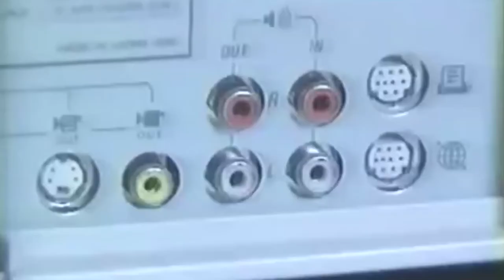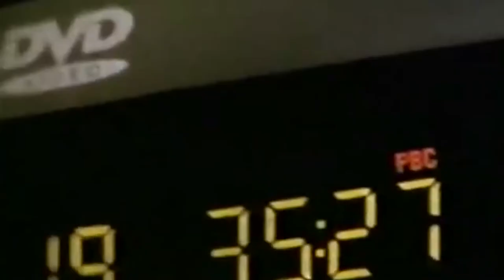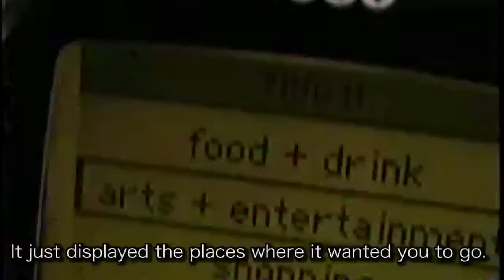8 Gadgets That Failed Completely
Apple Pippin
    Apple is not immune to criticism.  Enter the Pippin. Released in 1995, it was a video-game console based on the Mac OS. With a price tag of $599 and fewer than two dozen games available, it couldn’t compete with the Sony Playstation and only 42,000 of them were sold.

    Microsoft Kin
    After Microsoft bought the company responsible for the T-Mobile Sidekick, they put them to work on a new phone for teens and tweens called "Project Pink." After two years and a billion dollars, the Kin was released only to tank instantly, being pulled from the market after just 48 days.

    DIVX
    The introduction of DIVX discs in 1998 was a way for hollywood to fight piracy. These were DVDs that you could watch for 48 hours before they’d essentially self-destruct. Naturally, nobody wanted to buy a player to watch these things and Circuit City took a $114 million loss on the project.

    TwitterPeek
    The TwitterPeek was a dedicated handheld that does one thing: tweet. No email, no phone, no texting. Nothing but Twitter. The worst thing is that the Peek didn’t even do that right

    Nokia N-Gage
    Nokia tried to enter the handheld gaming market in 2003 with the N-Gage--a gaming device and phone. The system had many problems--for example, you had to open the battery compartment to change the game cartridge--and it sold a paltry 5,000 units in its first two weeks (after Nokia shipped 400,000 to retailers).

    Modo
    Scout Electromedia’s Modo, which was basically a pager for hipsters. It’s kind of like Yelp--but with no keypad, you couldn’t search or anything. It just displayed the places where it wanted you to go. The San Francisco version on sale for only 24 hours before the company went out of business.

    Poma Wearable PC
    The Xybernaut Poma Wearable PC is a wrist-mounted keyboard, miniature monocle monitor and whopping 32MB of RAM. It looked more like a horrible costume than anything usable. AND it cost $1,500.

    Virtual Boy
    The Virtual Boy is one of the oddest inventions ever to make its way to production, this system required you to wear special goggles that projected 3-D images. It caused huge eyestrain, was too cumbersome to carry around and cost $180 in 1995. The Virtual Boy was pulled from the market after only a year.